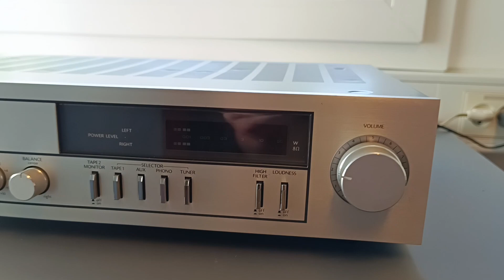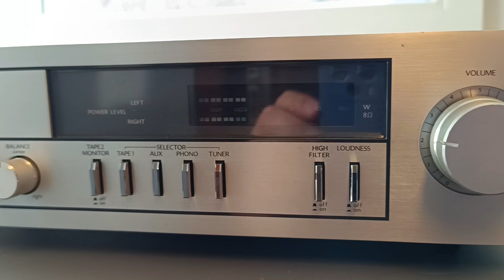Mitsubishi DA U540 - Demo of "MINT" vintage amplifier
Demo of a "MINT" vintage amplifier - Mitsubishi DA U540. Build in 1982 and something you don't see everyday.. A fine little amp.

View and order all of our listings online at our webshop We are based in the Northern part of Denmark.  We ship vintage HiFi world wide.

We try to keep all of the cool stuff from the seventies, eighties and nineties alive and working. You just can't beat vintage :)